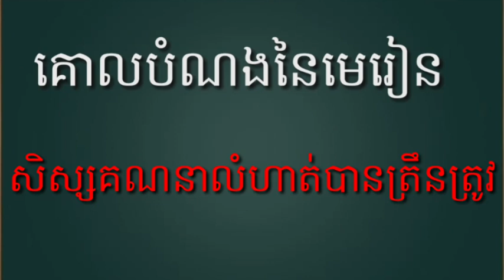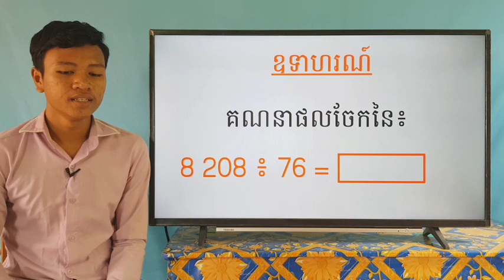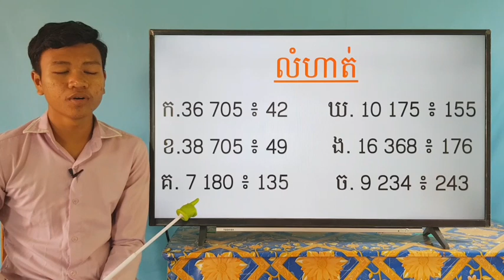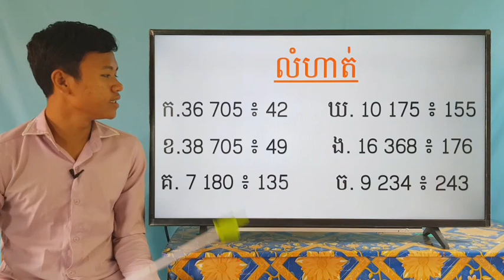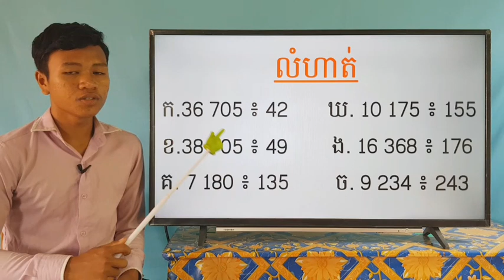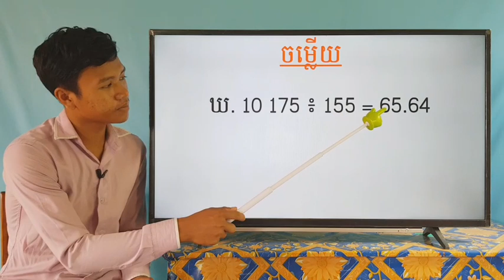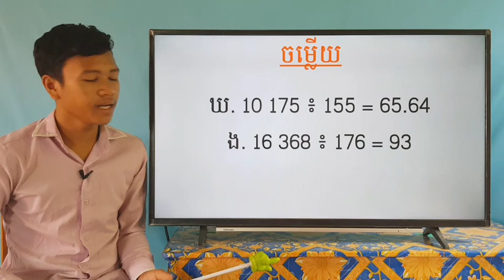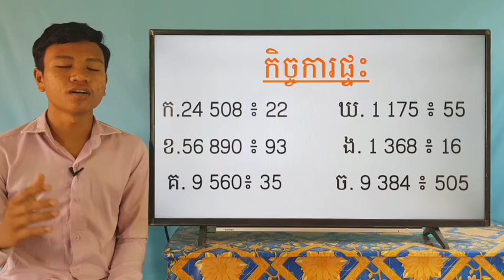15-2_ថ្នាក់ទី4-គណិត-ទំព័រ69-15052020-joseph central school